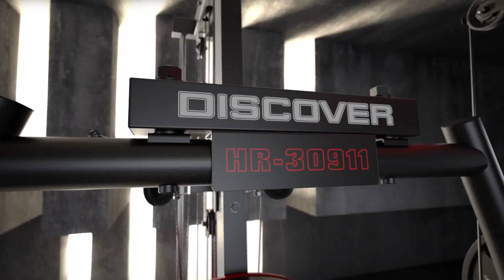Harison Discover Serie HR-G30911 Multi-Function Squat Rack